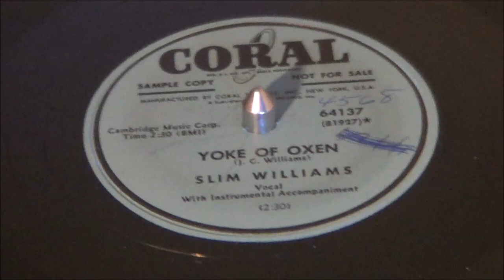SLIM WILLIAMS - Yoke Of Oxen